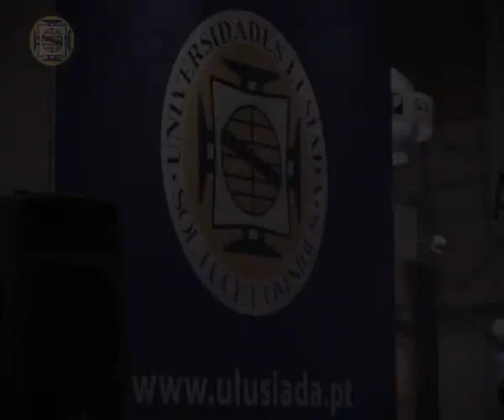Lusíada na Futurália 2012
Resumo das actividades desenvolvidas no dia 15 de Março de 2012.